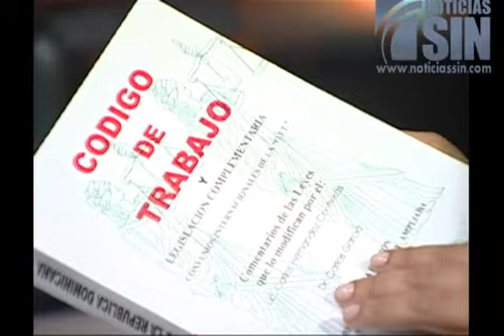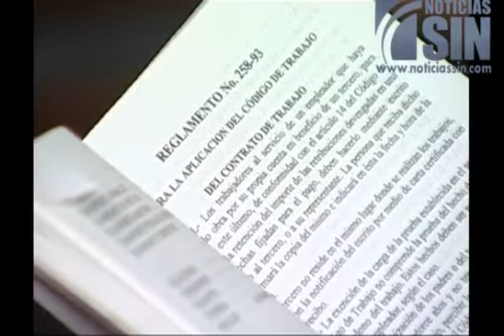Gobierno enfrenta reto ante falta de consenso entre quienes discuten reforma Código Laboral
SANTO DOMINGO, República Dominicana.- El gobierno se encuentra frente a un reto para la elaboración de un proyecto de reforma al código laboral debido a la falta de consenso entre las partes que discuten en texto. Desde la redacción, Patricia Solano nos amplía.